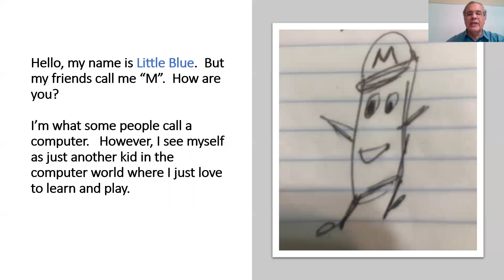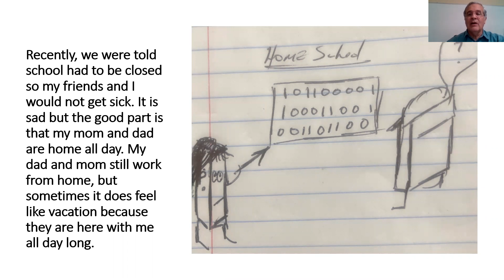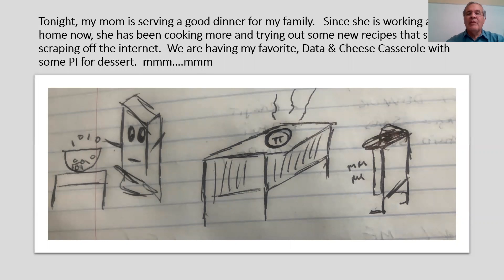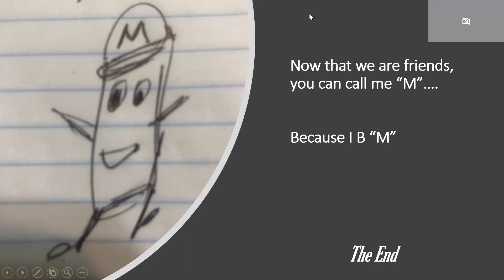Adventures of LITTLE BLUE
Created this story with illustrations for my 2 nieces during the COVID-19 pandemic.   Shared how Little Blue was dealing with life in these times and how he was still a happy computer despite it all.   Mission accomplished and featured them watching the video from afar.   Hope all of you are safe as well.  Take care and enjoy with your young ones.